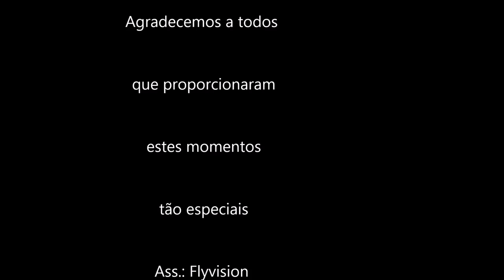Drone DJI P2 - Imagem Aérea - Rio Itajai Açu - Blumenau/SC Phantom Vision Plus v3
Navegando no Rio Itajaí Açu